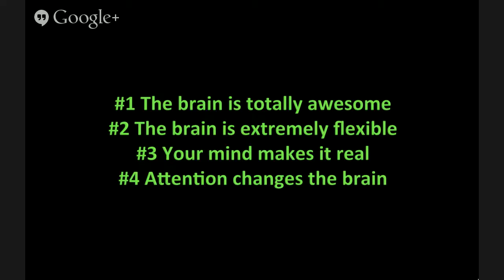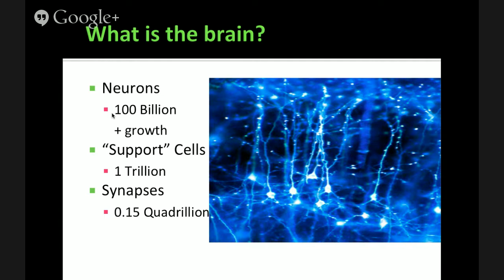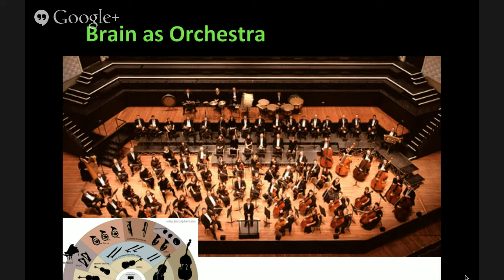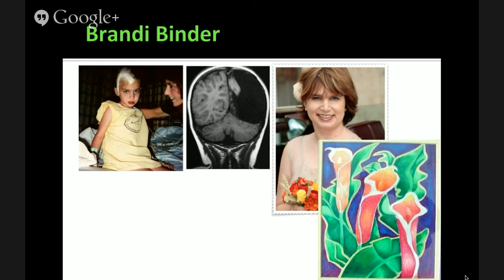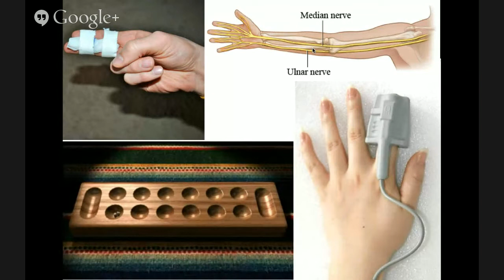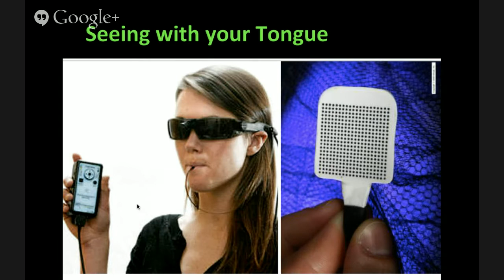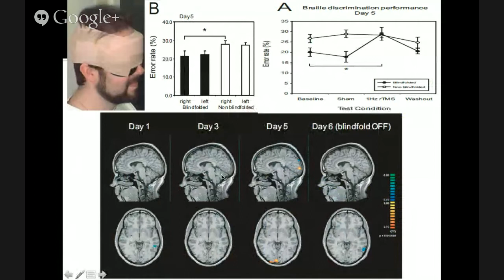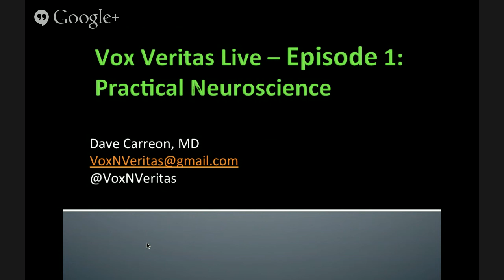Vox Veritas Ep. 1 - Practical Neuroscience Part 1 - Introduction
This is the first of a weekly series (Sundays at 830pm right here) on Neuroscience. Today's lecture is entitled "Practical Neuroscience - Part 1", and it will deal with the basics of the brain and it's powers, including some things you can do to change your brain. This is the web outgrowth of a series of lectures delivered at Stanford SPLASH by David Carreon geared for high schoolers.

Video begins at 3:58